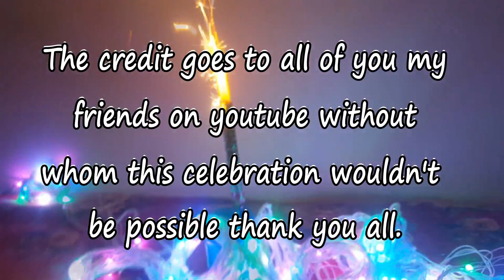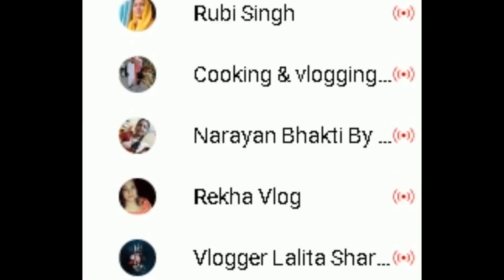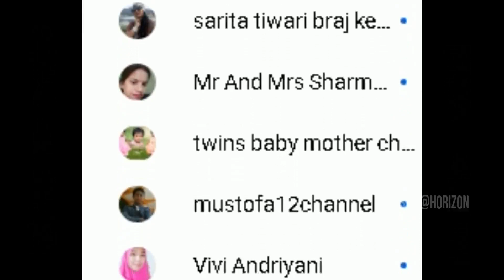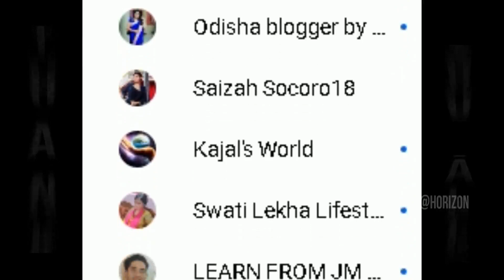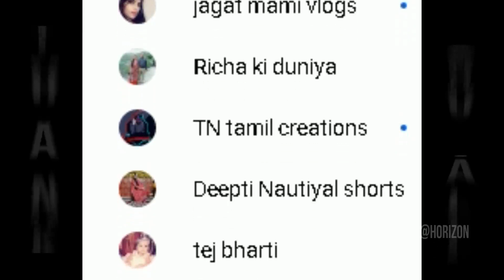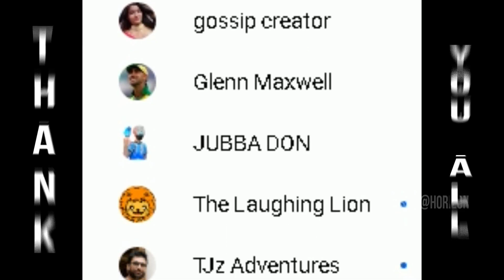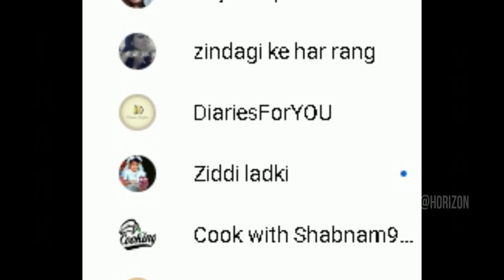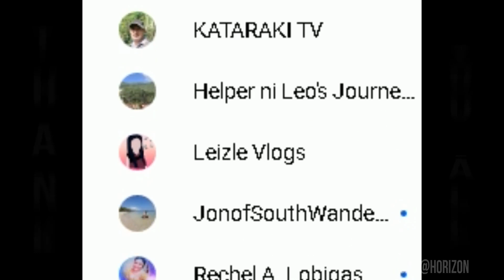Celebrating Monetization of channel thank you all friends || चैनल के मोनो पर सभी दोस्तों को धन्यवाद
|| bhawna cooking and lifestyle
 || Biya
||Sanjeev Rakhi संजीव राखी
||Sanjivani Garden
|| Ratlami Zayqa
||cooking mom BD
 || Chikara aunty
 || Lifestyle And Cooking - With Samia
|| pakeeza kitchen
|| mrs Arif vlogs
 ||  Rooftopgardening
|| Rainbowinfo
|| Antie Dad channe
|l MuskuratiZindagi
|| Budget Cooking
 ||Noor ka Village
 ||TNTneha
|| Siraj collection & Vlogs
||Titbits of life
  ||The Magic Recipes And Vlogs
||Sanjna Yadav
 ||Najiya new Vlog 777
 ||stitching with Nasreen
||thatprettygirl
|| Doli Anthwal
||rajputi baisa
|| AAAcooking&vlog
|| RK Avenue
 || Madhu Sarita
 || food zest786
 || Uma Chandra vlog
 || sameera g
|| hariyali g cottage& vanespati
 || Vineeta g
 || alka g
|| lata g
 || technicalpcs
 || prerna g
 ||Punjabi food and vlog
||fun and food with harpreet harry
|| unique punjab
 || Geetokirangoli
 ||Sudesh Haryanvi
 ||desi star
 ||Mishu fashion &Tips
 ||Pashtuns Reaction
 || punjabi chulha
|| livenlovepunjab
 || punjabi chulla
 || Gureak
 || salmaan
 || Chusaka
 || BongkanyaTanushree
 || Truewarrior786
|| samcraft
|| Molly cher
|| Maa ki Kripa Sangeeta Saxena
 || Krishan Mandali
|| Riddhi Viraj mom and beauty vlogs
|| Liife Of Rashmmi
|| family vlog & recipe poonam tomar
|| Liza Kumari Green Screen
||Pashtun Foods
|| Jyoti saxena
|| Usha g
|| Sarita Bhakti bhajan
 || Manisha g
|| sanjana yaadav
|| Ekprayas
 || Meethilife
 || Muskan
|| charkha realvlog
 || Aradhyas
|| shrimatijikirasoi
|| Asma shakir
|| ashutosh g
|| Alina Suit Vlogs
|| Vimla's
|| stichingwith reena
 || saima;skitchen
|| lifestyle and cooking
|| Gata Haryana
 || cookwithAmita
 || MESC allinone
 || marilou
|| HR ek blogger aisi bhi
 || Unique Punjabi life
 ||Sonu Lokgeet
|| Vineeta's new vlogger
|| MAMTA KI RASOI
||Rani Mastani
|| sarita Bhakti Bhajan' lokgeet &vlog
|| Cook with Gurya
|| Cook with RANJANA
|| Delhi vlogger pooja and family
 || Yummy pakao Yummy khao
|| Ankita style & Tips
|| Laxmi Vlogger
|| angel rani
|| kammo g
|| Nidhi Creative Recipes
|| Indian vlogger Nisha
|| Bhajan kirtan dhara
||SHALINI ARYAN
||Eman fatima daily vlog
|| Ranjini's lifestyle
|| chinkisingh
||Rajpoot family vlogs
||Neelam's Kitchen
||Usha di Rasoi
|| jindey family vlogs
  ||Poonam Ke Geet
||INDIRA SHARMA
||SEEMA CREATION
||Deepika vrinda
|| Abhilasha Singh
||Sunita Uttrakhand
||S maix tv
||Marilou Atacador
|| NJ'S Creativity
||Sona's Terrace Garden
||Sunita bhajan sangrah
|| Brinda Bhajan Mala
 || Padma Maheshwari Bhajan
 ||Sushi's Way Of Life
|| cg vlogger santoshi
 || Devrani Jaithani
|| Vineeta's new vlogger
|| Neelu Gupta
|| Lifestyle with Naz
|| Selbst gmacht
 ||Sukhwinder Lifestyle
||Anita's Veg Kitchen
|| Tasty mama's kitchen Vlog

Youtube पर sam@horizon चैनल के मुद्रीकरण का जश्न मनाते हुए आप सभी दोस्तों को धन्यवाद
thank you all my friends for all your support.